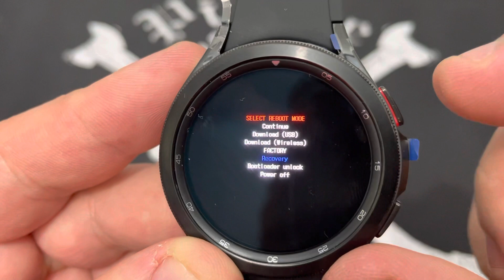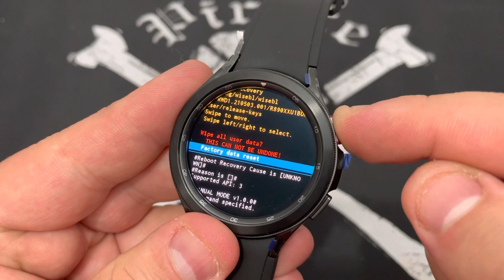Hard Reset do Relógio Samsung Galaxy Watch 4 CL R885 | Limpar, Formatar , Resetar e Restaurar Sem PC